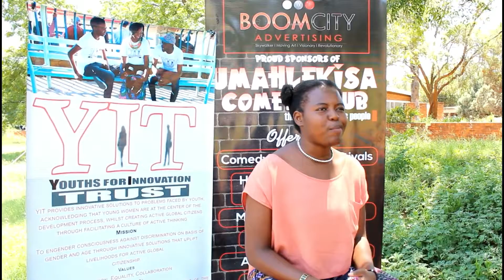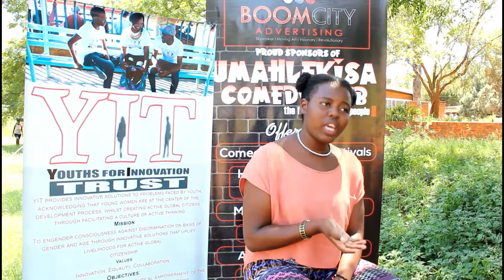Tsepiso Ndebele on SRHR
a Humorforsocialchange edition